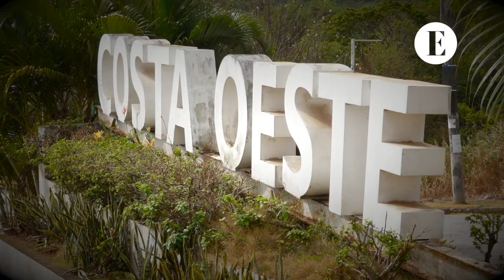La vida sin agua después del puente de Las Américas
Miles de  familias del residencial Costa Oeste intentan sobrevivir a 18 horas diarias sin  el suministro de agua.
Al problema de escasez de agua, en Costa Oeste, se le suma el suministro de energía, que constantemente tiene interrupciones, y que también afecta la producción de las potabilizadoras.